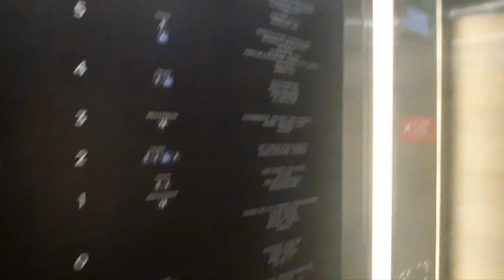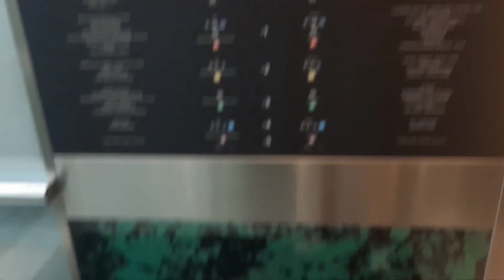(2/2) special video Very nice Otis 2000 Lifts in El corte inglés in Gaia (Next to Porto) (Portugal)